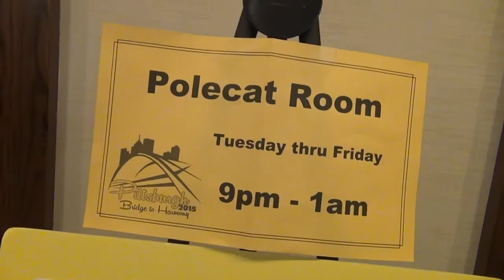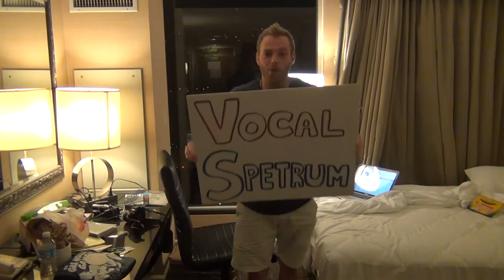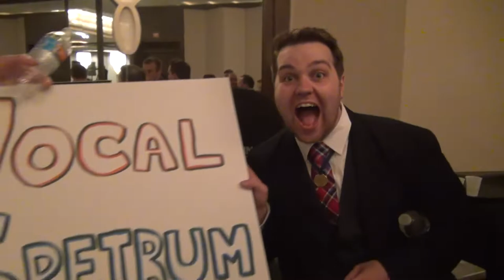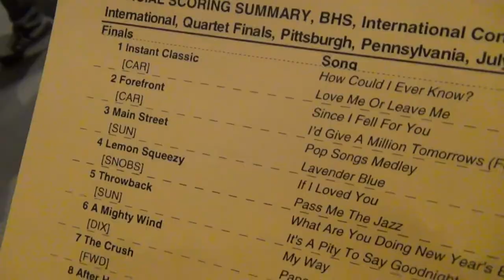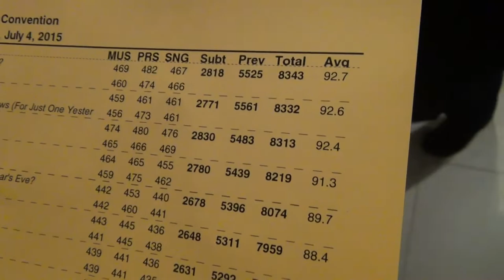2015 International Barbershop Convention Vlog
James and Steve's adventures after a long hiatus of Barbershop Vlogs. Better late than never.